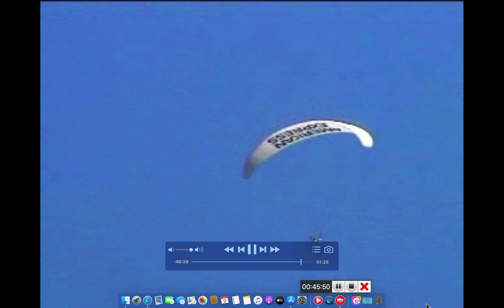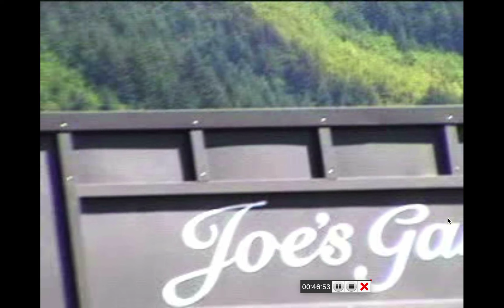New Zealand Tour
see how New Zealand ice mountain, lake.